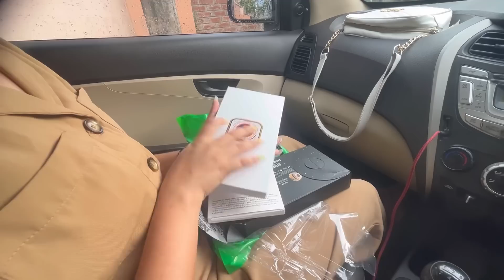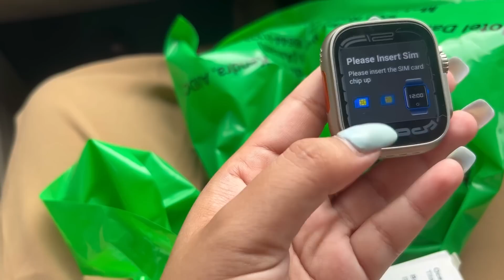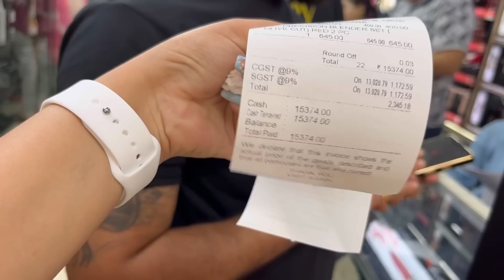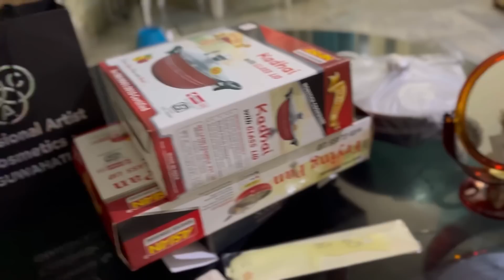Tinku মোক surprise দিলে || makeup কিনিব গৈ কিমান টকা গল || পইটা ভাত মোৰ প্ৰিয়